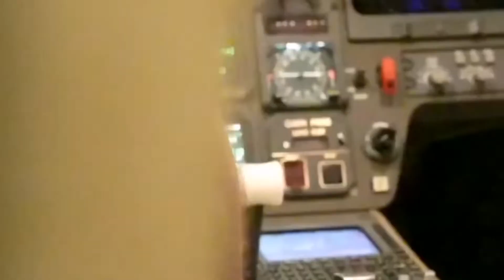Rod Wave - “To My Grave” (Official Video)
Rod Wave,RodWave Unreleased,Rod Wavw Jupiter’s Diary,Jupiter’s Diary,Rod Wave Jupiter’s Diary Full Album,

Rod Wave Jupiter’s diary.Jupiter’s diary rod Wave.Jupiter’s Diary Rod Wave.Rod Wave Deleted.

THIS IS FAN MADE NOT THE REAL ALBUM